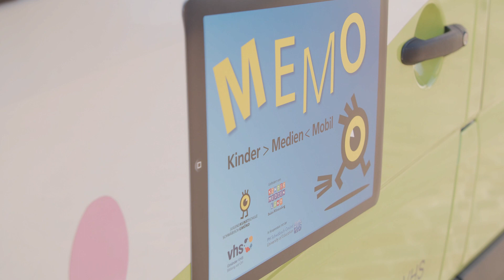Ideenwettbewerb 2021 - Memo